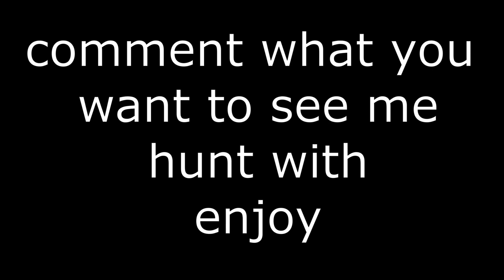Hunting with Dragon and Sharkman Karate